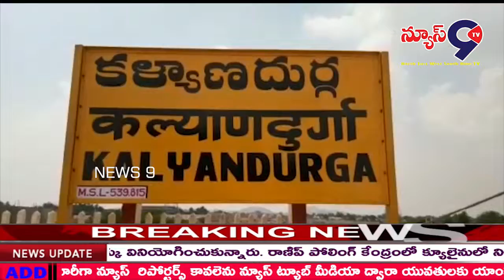సిరి ధాన్యాలతో సంపూర్ణ ఆరోగ్యం\\NEWS9TV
ఉన్నం చారిటబుల్ ట్రస్ట్ వాసవి క్లబ్ వారి ఆధ్వర్యంలో సిరి ధాన్యాలతో సంపూర్ణ ఆరోగ్యం
డాక్టర్ ఖాదర్ వలి స్వతంత్ర శాస్త్రవేత్త కళ్యాణదుర్గం సాయి సుబ్రహ్మణ్యేశ్వర కళ్యాణ మండపం నందు సిరి ధాన్యాలతో సంపూర్ణ ఆరోగ్యం అవగాహన కార్యక్రమం నిర్వహించారు. ఈ కార్యక్రమంలో ఉన్నం చారిటబుల్ ట్రస్ట్ సభ్యులు మరియు వాసవి క్లబ్ సభ్యులు కళ్యాణదుర్గం ప్రజలు ఈ అవగాహన సదస్సులో పాల్గొన్నారు. డాక్టర్ ఖాదర్ వలి మాట్లాడుతూ చక్కెర పాలు గోధుమ పిండి వంటలు పిజ్జాలు బేకరీ ఐటమ్స్ ఇవన్నీ వదిలేసి చిరుధాన్యాలు వాడటం మొదలు పెడితే డాక్టర్ల దగ్గరకు వెళ్ళే పని లేదని చెప్పారు. నేను చెప్పినట్టు పాటిస్తే ఖచ్చితంగా బీపీ షుగర్ థైరాయిడ్ అన్ని విధాలా రోగాలు మటుమాయం అవుతాయని చెప్పారు. మన అస్లాం సాహెబ్ పూలబొకేలతో  సన్మానించి కళ్యాణ్ దుర్గం విచ్చేసి ప్రజలకు ఆరోగ్య పరమైన సందేశాన్ని అందించినందుకు వారిని అభినందించారు.